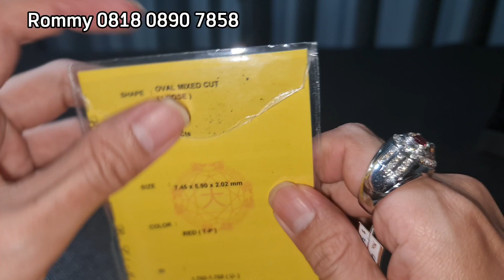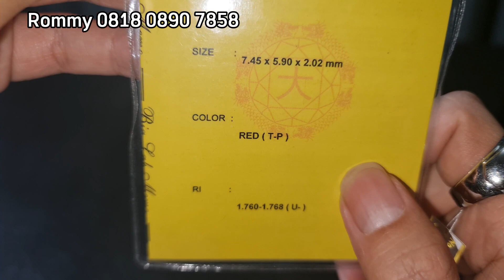Ruby Burma❗Super Red❗Ring Gold Diamond❗Rommy 0818 0890 7858